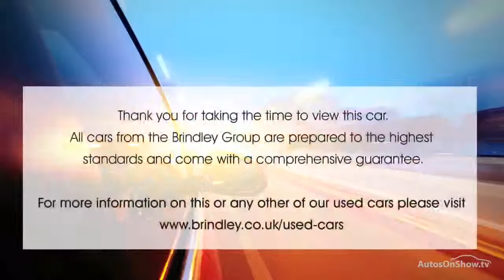VAUXHALL VIVARO 2700 L1H1 CDTI P/V WHITE 2015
2015 VAUXHALL VIVARO 2700 L1H1 CDTI P/V PANEL VAN DIESEL, in WHITE